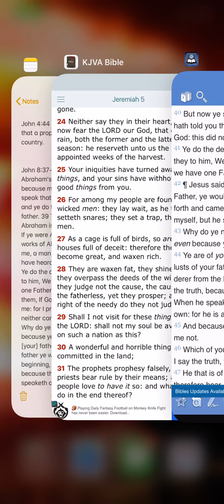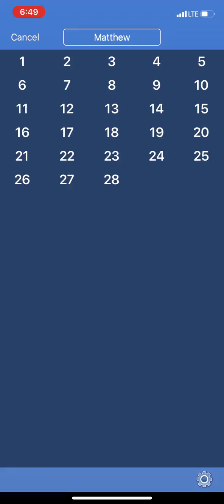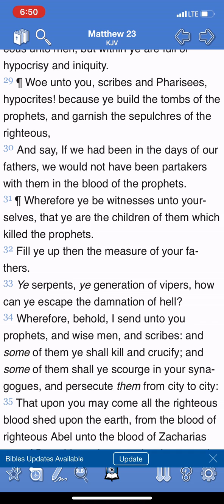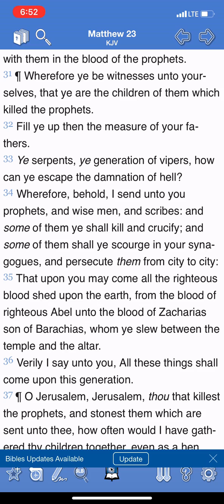2/3 LACK ACCOUNTABILITY PT2